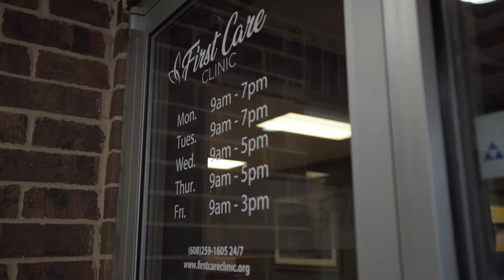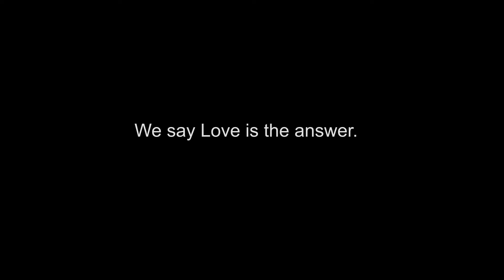Ultrasounds Matter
See how an ultrasound helped Kathy make a decision for life!